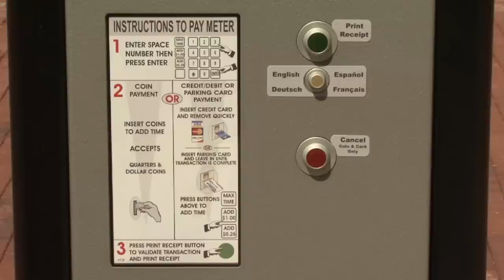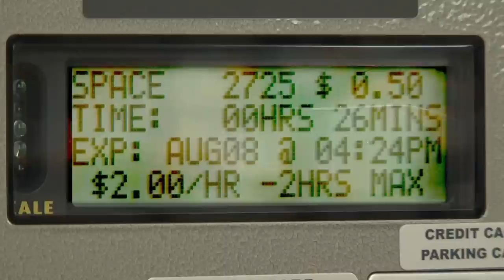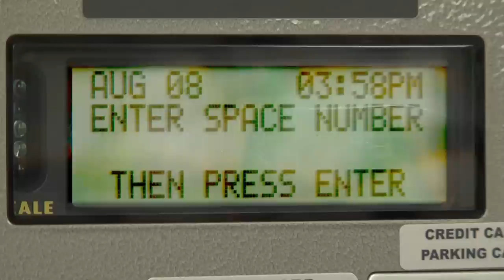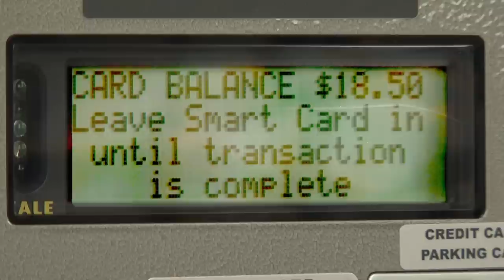New Parking Meters in Saint Paul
Saint Paul's parking meter pay stations accept quarter and dollar coins, credit or debit cards, and prepaid parking cards.